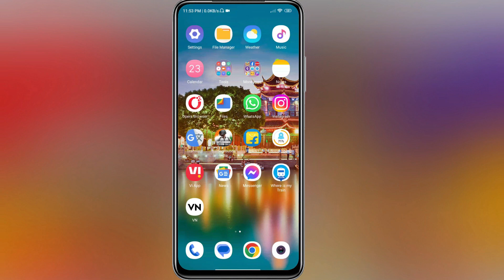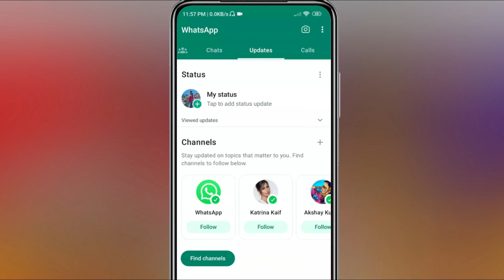WhatsApp Updates Option ( problem solve )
WhatsApp update option problem solve